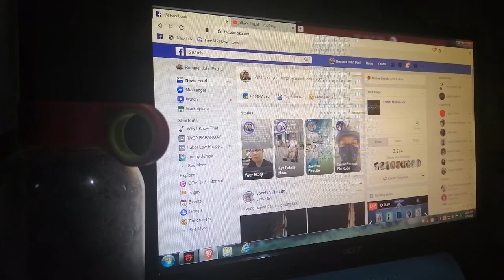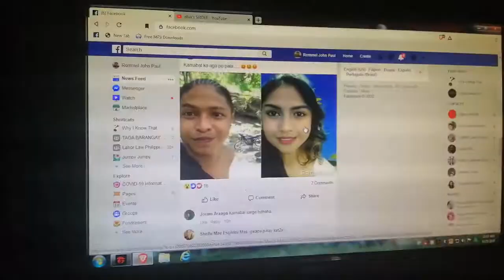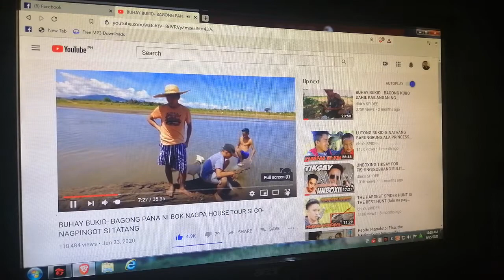How to make Chicken Feet Adobo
this is my first vlog chicken feet adobo  mga ka Probensyano sa Metro